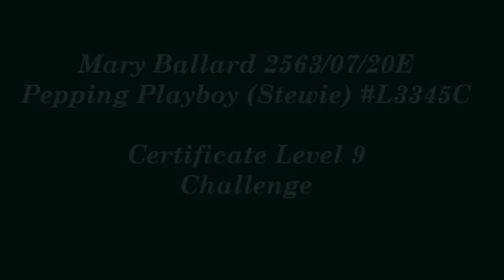Online Horse Agility Certificate Level 9 Challenge - passed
Mary Ballard and Pepping Playboy (Stewie) liberty course. He was so done with practicing cones he decided to take a short cut.